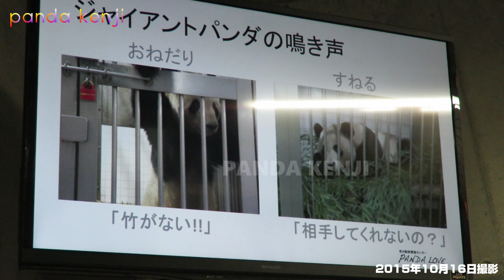パンダの鳴き声🐼 貴重なパンダラブツアーのレクチャー🐼 優浜との対応🐼 【アドベンチャーワールド】